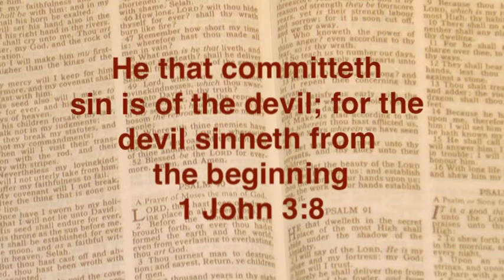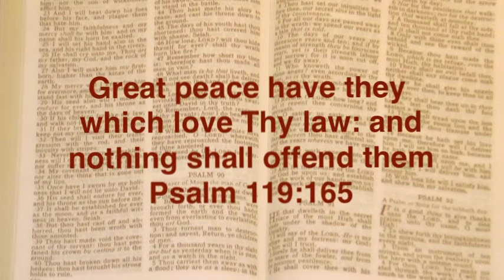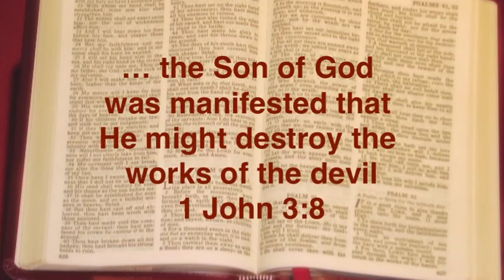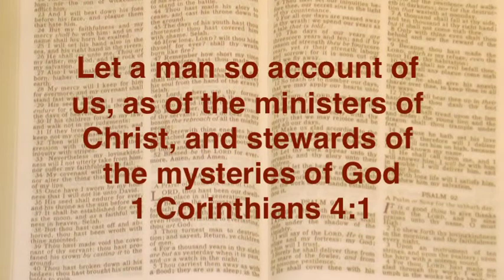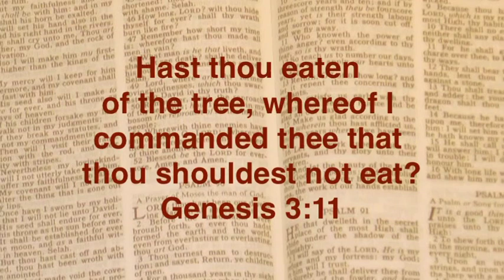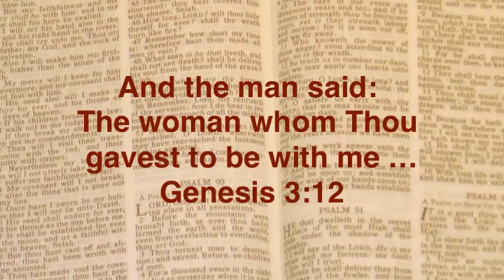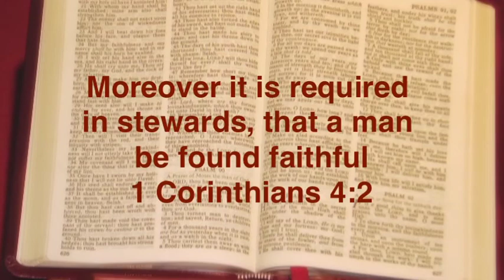Jesus was manifested a faithful steward part 1 | Joshua Daniel